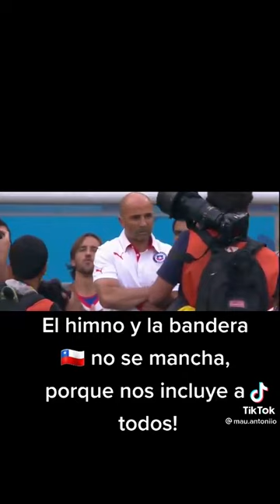Chileno de corazón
Video de Luis Oyarzun